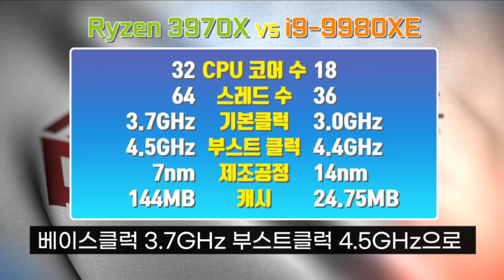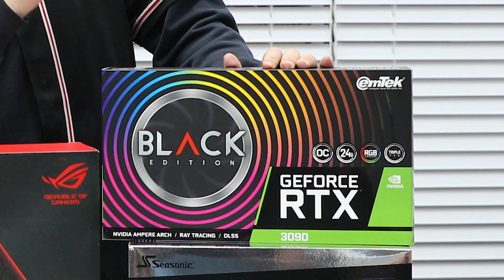깔금하고 완벽한 딥러닝 커스텀 수냉PC를 찾으세요?! '크롬13'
크롬13 PC SPEC
CPU -  AMD 라이젠 스레드리퍼 PRO 5975WX
M/B -  ASUS PRO WS WRX80E-SAGE SE WIFI
RAM -  삼성전자 DDR4-3200 ECC/REG (32x4) 128GB
VGA -  GIGABYTE 지포스 RTX 4090 Gaming OC D6X 24GB
SSD - SK하이닉스 Platinum P41 M.2 NVMe (2TB)
케이스 - RAIJINTEK ERIS EVO
파워 - 시소닉 VERTEX GX-1200 GOLD Full Modular ATX 3.0
커스텀 패키지 - CPU. +GPU 동관 하이엔드 패키지(2라디+시그니쳐)
쿨러 튜닝 -  RAIJINTEK IRIS 12 RAINBOW RGB 256 (1PACK)

몬스타PC AMD 5975WX RTX4090 128G 커스텀수냉 크롬13 자사몰 구매링크

몬스타PC AMD 5975WX RTX4090 128G 커스텀수냉 크롬13 네이버 구매링크

커스텀 수냉PC 크롬13
최적의 쿨링솔루션을 제공해드릴 수 있는 RAIJINTEK ERIS EVO는 안정적인 지지대와 내구성으로
480mm 라디에이터 3개를 장착할 수 있어 딥러닝이나 워크스테이션 용도에도 적합한 시스템
빌드가 가능합니다

● 제로페이 사용가능한 몬스타주식회사
몬스타주식회사가 제로페이 도입으로 구매자분들에게 간편한 결제를 지원하게 되었습니다!

● 사이트
PC쇼핑몰

인스타그램/페이스북 - monstargear_event